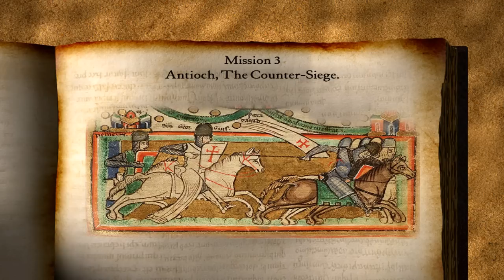Stronghold Crusader - Soundtrack 3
Stronghold Crusader - Soundtrack 3 - (If You Want To Find This In Game YOU MUST) -
Run The Game / Historicial Campaigns / The Call To Arms / "Mission 3" - Antioch , The Counter Siege . . . Hope You Enjoy ; D